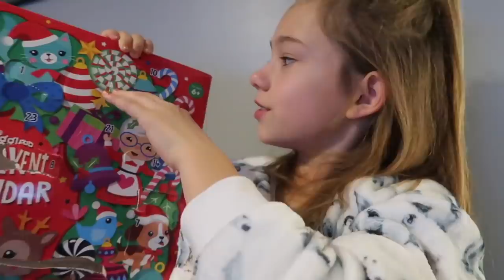MIRANDA SINGS & UNBOXING ADVENT CALENDARS | VLOGMAS 2018 - DAY 10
Hey emmasquad welcome to Vlogmas day 10! In this video I unbox a candy advent calendar, play another challenge from the mystery box and do a Miranda songs impression when I lose the challenge! I hope you like the video. Love Emma ☃️❤️🎅🏻🎄☃️❤️🎅🏻🎄

Musical.ly: emmalaila_123

Emmalaila123
Saltash
PL12 9AU